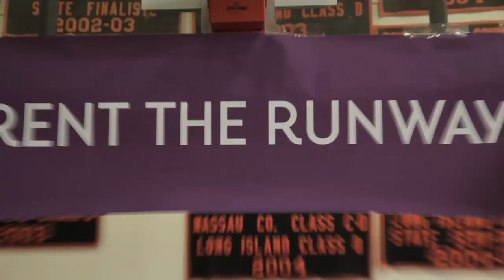Perfect Celebrity Inspired Prom Dresses | Prom Worthy Ep. 1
Annie and the team from Rent the Runway meet the girls to find their celebrity-inspired prom dresses.

Get More Nine West

Nine West and Rent The Runway come together to help the very deserving High Schoolers of East Rockaway High (a community hard hit by Hurricane Sandy) prep for their upcoming Prom.  Annie Jaffrey is there to help with their fashion choices along the way.